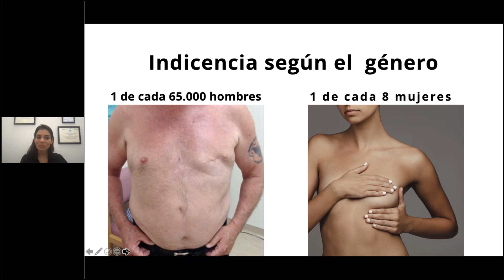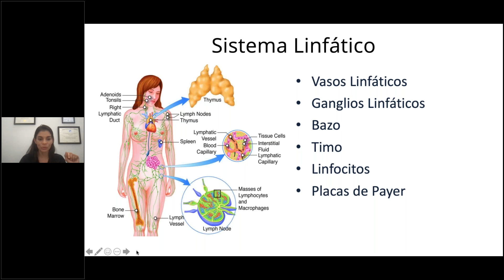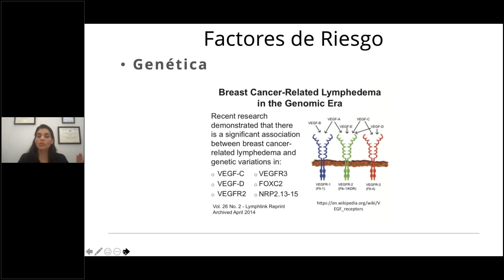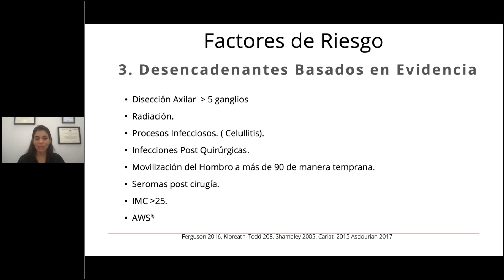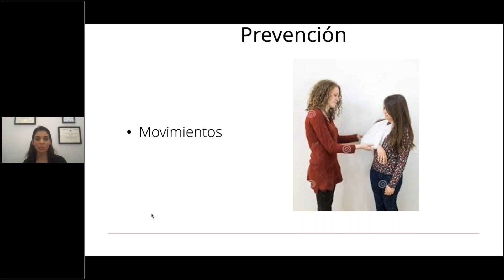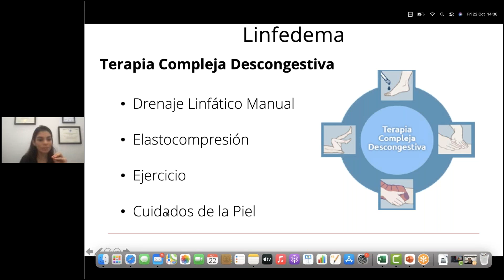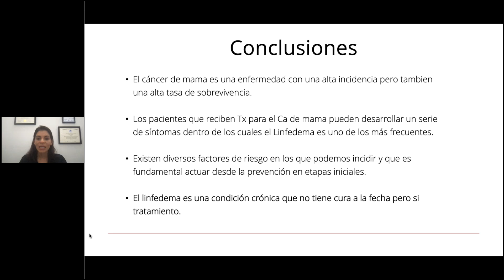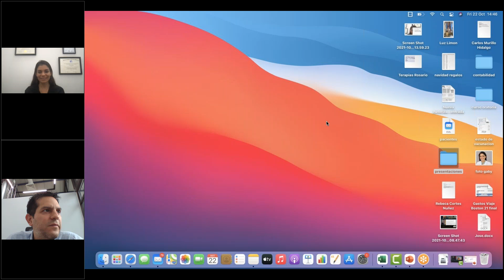¿Cómo evitar dolor e inflamación, después de una cirugía por cáncer de seno?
La Lcda. Gabriella Chinchilla, especialista en Terapia Física, le dará una guía de consejos con el fin de evitar el dolor y la inflamación después de una cirugía por cáncer de seno.